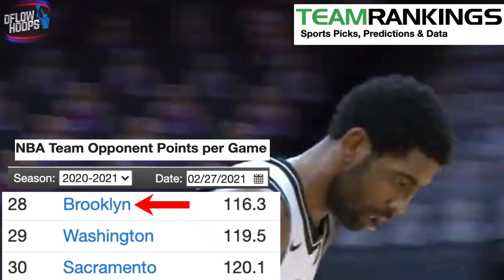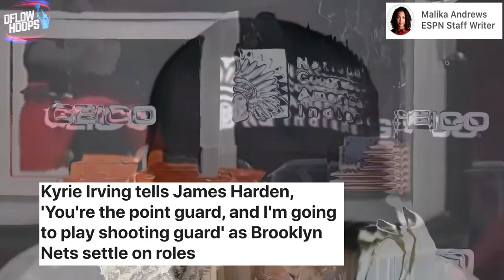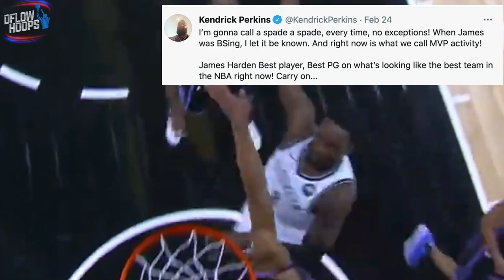The TRUTH About The Brooklyn Nets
In this video, since their on an 8 game win streak, we’ll look at how the Brooklyn Nets are in the hunt for the #1 seed in the eastern conference, even without the 2 time finals MVP Kevin Durant. Then you’ll find out the under talked about factor leading other to the Nets Success. You know about Kyrie Irving and James Harden’s, who’s chemistry I’ll break down, but Joe Harris doesn’t get the respect he deserves.

LAST VIDEO (Top 10 NBA Players NOT In The 2021 All Star Game)